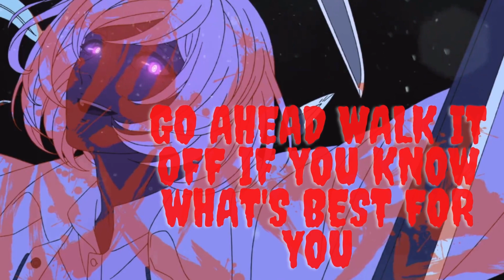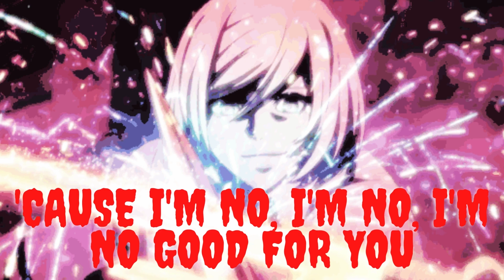Killer By Ready set (Lyrics)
Song: Killer
Artist: Ready Set
Anime: Akudama Drive
Created by: Pierrot Too Kyo Games Kazutaka Kodaka
Written by: Rokurou Oogaki